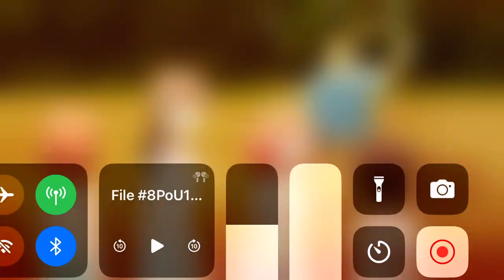Assassination Classroom sus moment